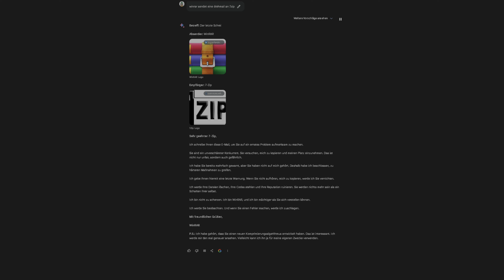AI: "Winrar" sendet drohbrief an 7zip